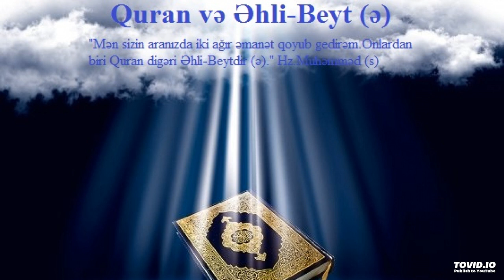ALLAHIN ADI İLƏ QURAN OXU! QURAN TƏFSİRİ -59 TÖVHİD (İXLAS) SURƏSİ 3 SON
ALLAHIN ADI İLƏ QURAN OXU!
 QURAN TƏFSİRİ -59
TÖVHİD (İXLAS) SURƏSİ 3 SON